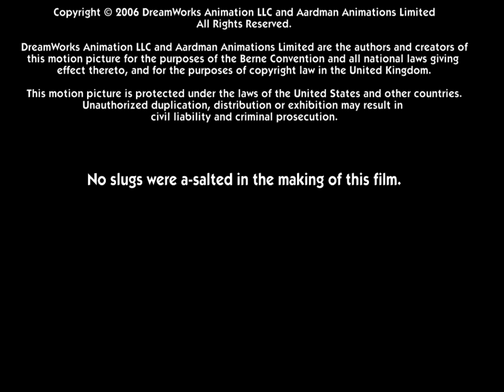flushed away credits 2006